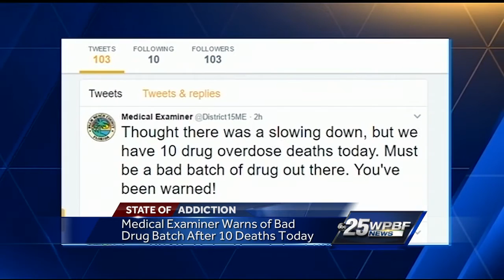Medical examiner warns of bad drug batch after 10 deaths today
Warning from medical examiner about bad drug batch after 10 fatal overdoses today